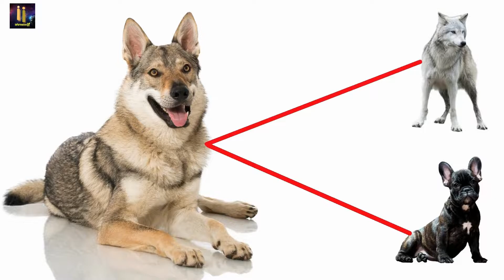दुनिया के सबसे खतरनाक कुत्ते || Top 10 Most Dangerous DOG BREED In The World || Informative If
दुनिया के सबसे खतरनाक कुत्ते || Top 10 Most dangerous dog breed in the world [Hindi]

• Dangerous dog in the world
• Dangerous dogs
• Top 10 Most dangerous dog in india
• Dangerous dog top 10
• Dangerous dog breed
• Dangerous dog breed in the world
• Dangerous dog video
• Most dangerous dogs in india
• Top 10 Most dangerous dog
• Top 10 Most dangerous dog in the world
• Top 10 Most dangerous dog in the world in
   hindi
• Top 10 Most dangerous dog breed in India
• Dog barking
• Dog video
• Pitbull dog
• Dog fight
• Dogs Top 10
• Dogs breed

Welcome to Informative If:- दुनिया के सबसे खतरनाक कुत्ते || Top 10 Most dangerous dog breed in the world [Hindi]

QUERIES SOLVE:-▪︎  दुनिया के सबसे खतरनाक कुत्ते
                                    breed in the world
                                 ▪︎ Brain facts in hindi
                                    in india
                                    in india
                                 ▪︎ Dangerous dog breed in the
                                    world
                                    breed in India
                                 ▪︎ Dangerous dog video
                                 ▪︎ Most dangerous dogs in the
                                    world

PLEASE NOTE:--
- This video is for teaching purpose
- It is not transformative in mature
- we use only bits and pieces of video to get the points across where necessary